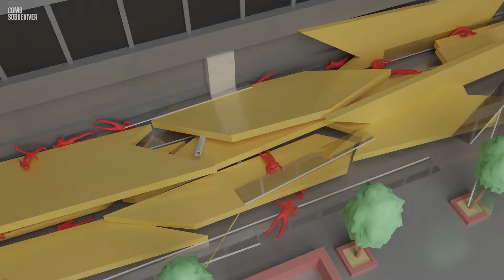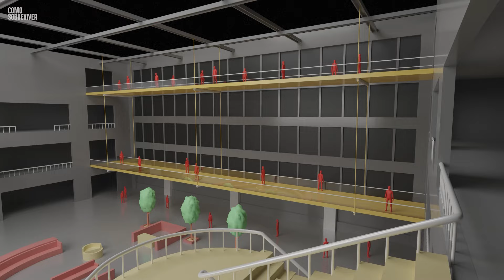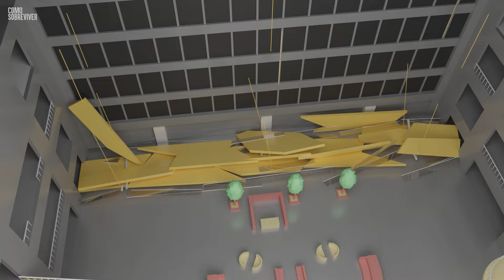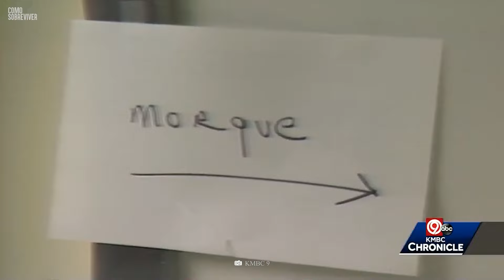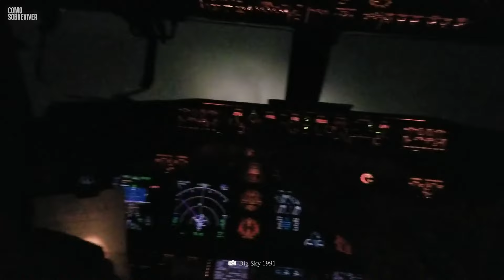O desastre do Hyatt Regency Hotel Skywalk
O que tornou o Hyatt Regency Hotel um pesadelo para os hóspedes?